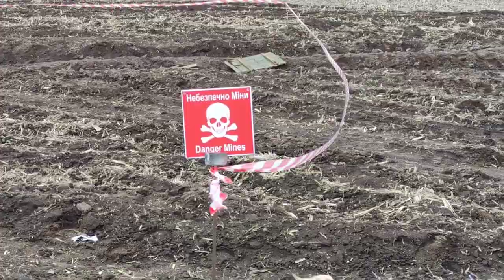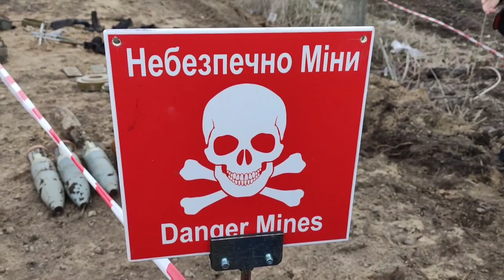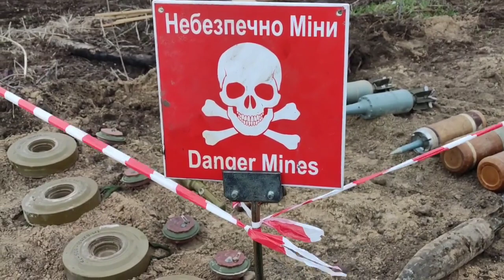Процес розмінування території поблизу села Нова Босань на Чернігівщин